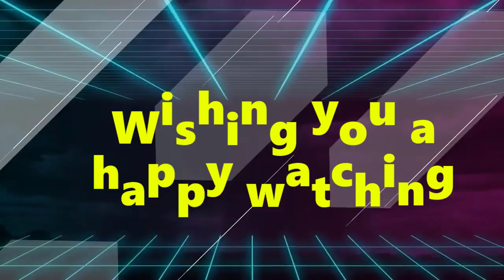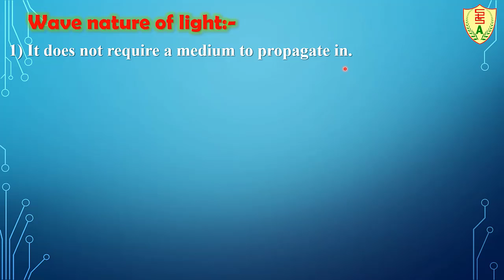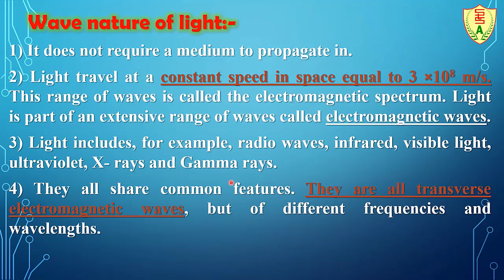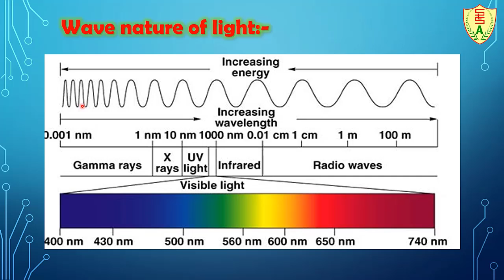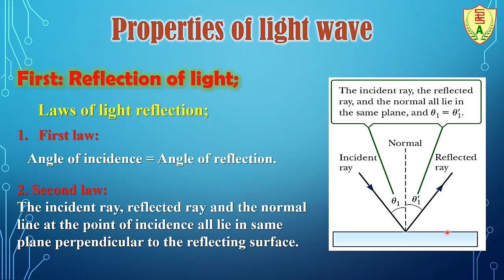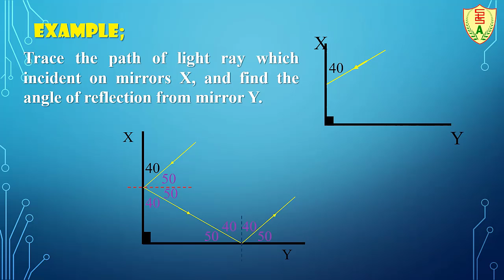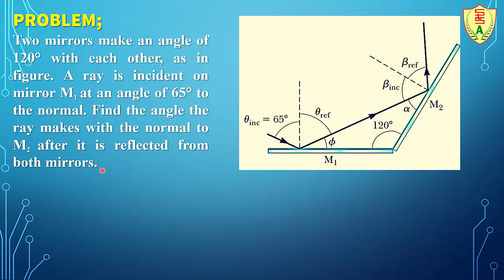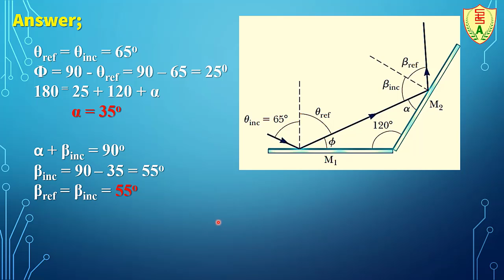phys. 2nd sec U1 ch2 L1